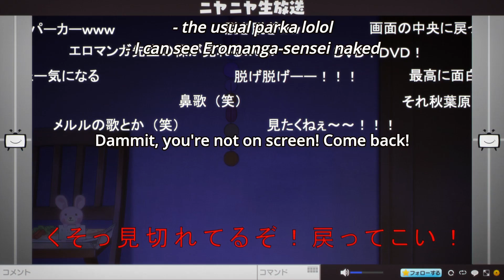Eromanga-sensei - IMOUTO of the YEAR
Eromanga-sensei - Epiosde 1
エロマンガ先生